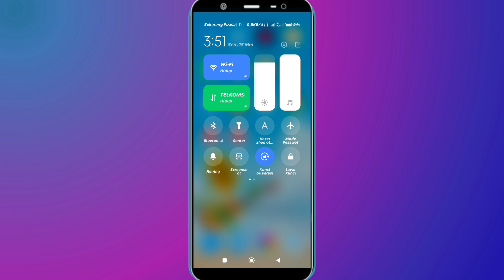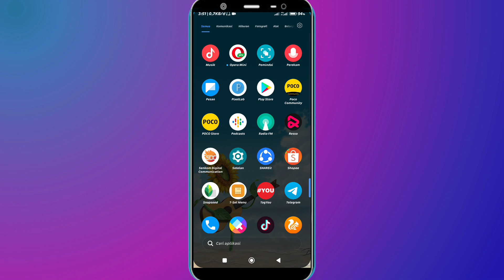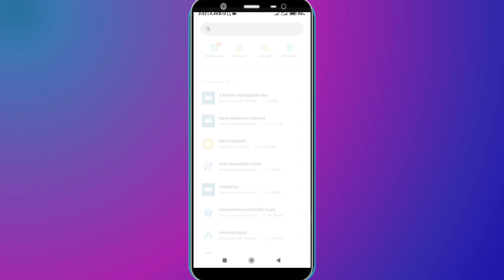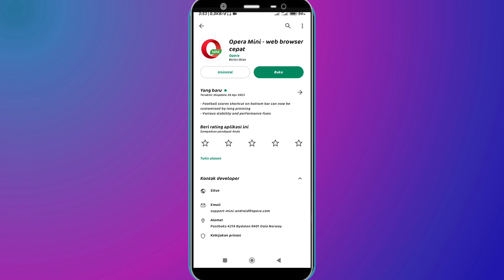Cara Mengatasi Opera Mini Error dan Tidak Bisa Memutar Video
Saat browsing di operamini dan ingin menonton video tapi tidak bisa memutar video, sebaiknya anda ikuti tutorial yang saya bgikan ini. berikut ini saya bagikan cara mengatasi operamini error dan tisak bisa memutar video